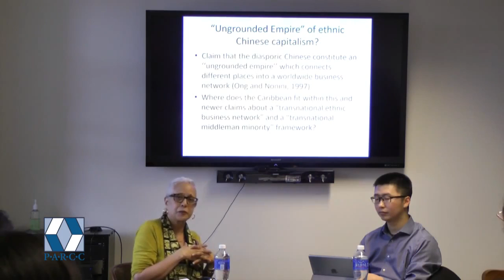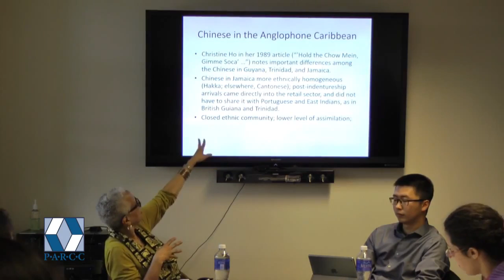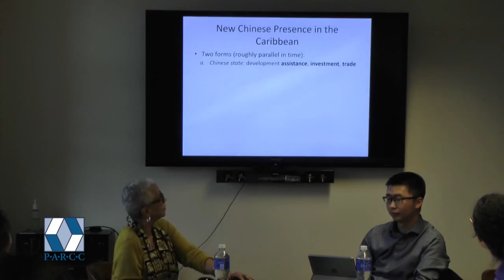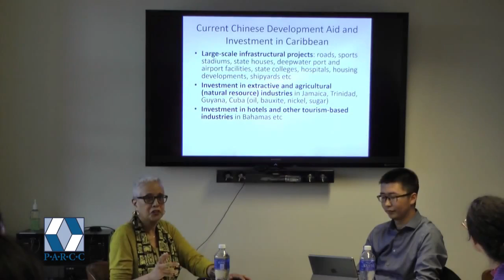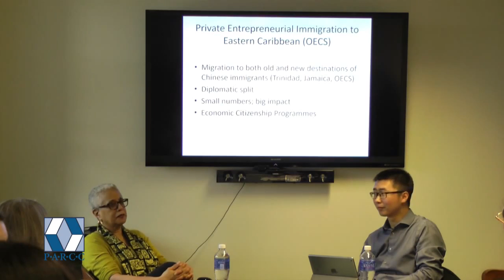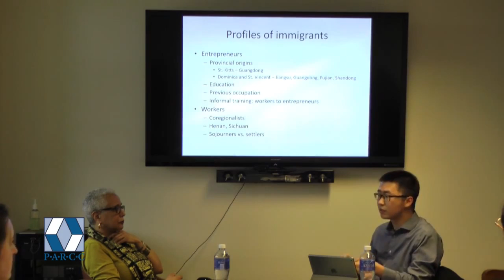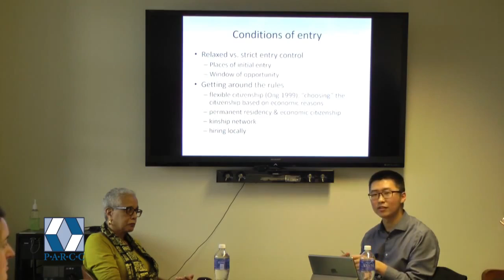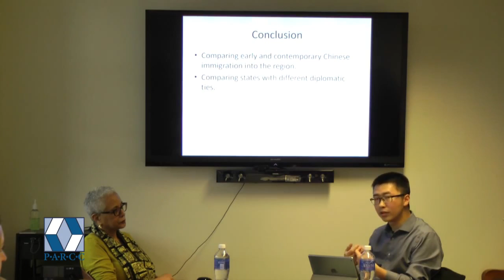Cecilia Green and Yan Liu, “Immigrant Chinese Entrepreneurs in the Eastern Caribbean”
February 25, 2016. PARCC Conversations in Conflict Studies.  Cecilia Green, Associate Professor of Sociology and Yan Liu, Doctoral Student of Sociology at the Syracuse University Maxwell School. Professor Cecilia Green's research includes both historical studies of race, class, and gender formations in the Anglophone Caribbean and a contemporary study of new Chinese entrepreneurial immigrants in the Eastern Caribbean. She is supervising Yan Liu's doctoral work on aspects of the same topic. They discussed Chinese entrepreneurs across three English-speaking islands in the Eastern Caribbean.